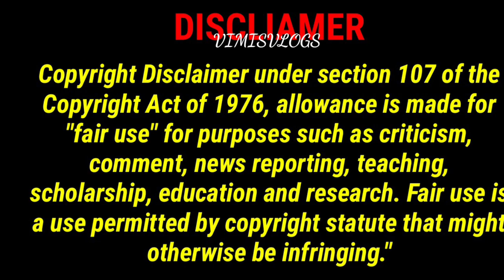4 Grams நம் பாரம்பரிய தாலி கொடி Collections💕916 Hallmark Gold Mogappu Chain Designs😍Lalithaa👌🏻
Hello friends,
welcome to our channel VimisVlog in this video we are going to see CHENNAI, T. NAGAR LALITHAA THALLI CHAIN COLLECTIONS .i hope you all going to get enjoy when you see this video.please give your love and support for more videos please subscribe our channel friends 🙏🏻 @VimisVlogs